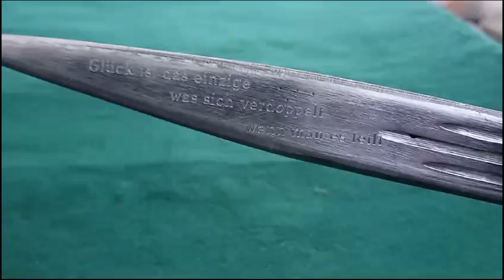Mein Geschenk an meinen Kollegen